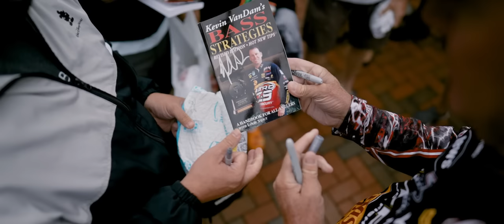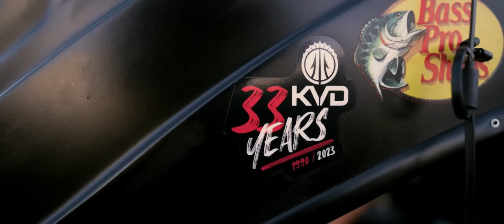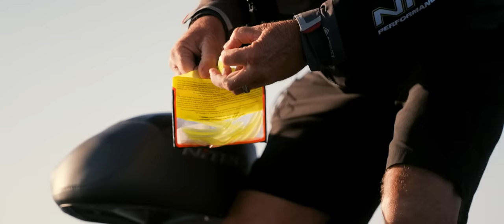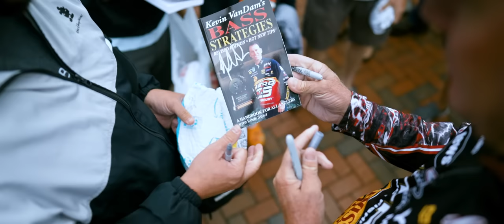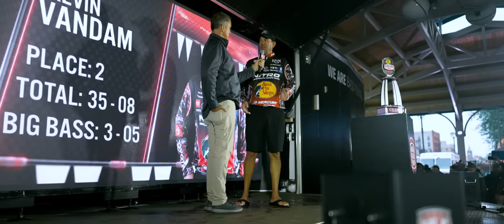Kings of Bass S4E5 | "This is It" - Kevin VanDam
After 33 years, It all boils down to this! The KOB Crew follows @TheKevinVanDam as he competes in his final regular season event of his career on Saginaw Bay.

Featured Products: SEASON 4 EPISODE 5:
Baits: